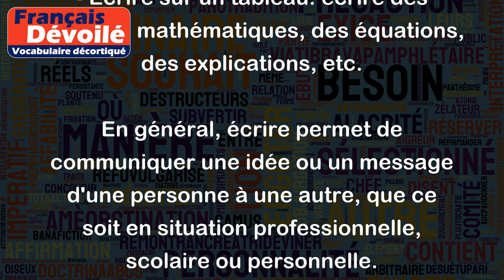Écrire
"Écrire" est un verbe qui signifie mettre des mots sur un support pour les communiquer à autrui. Cela peut être fait de plusieurs manières, comme par exemple:
- Écrire à la main sur du papier: écrire une lettre, un poème, une liste de courses, etc.
- Écrire sur un clavier d'ordinateur: écrire un e-mail, un document, un article de blog, etc.
- Écrire sur un tableau: écrire des formules mathématiques, des équations, des explications, etc.
En général, écrire permet de communiquer une idée ou un message d'une personne à une autre, que ce soit en situation professionnelle, scolaire ou personnelle.